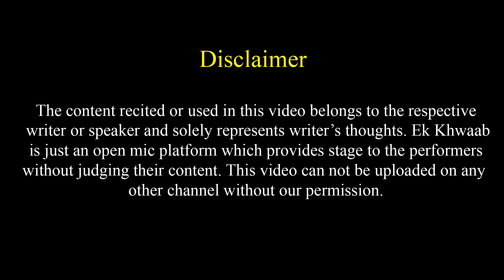Koi Nahi Kahta Mujhe Kisaan Banna Hai | Aditya Parihar Poetry | Ek Khwaab Poetry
Title: The End
Type of music: Chillstep
Mood: Sad / Emotional